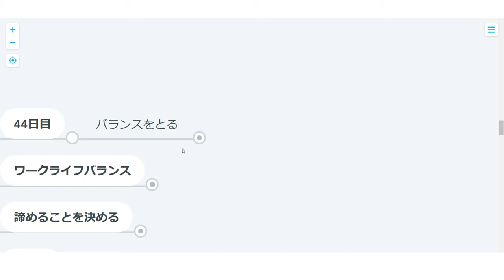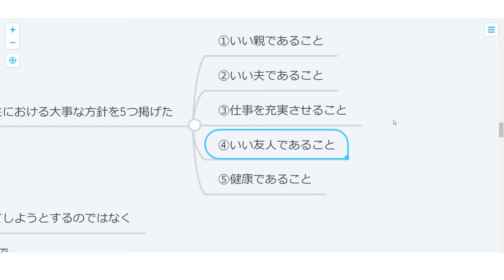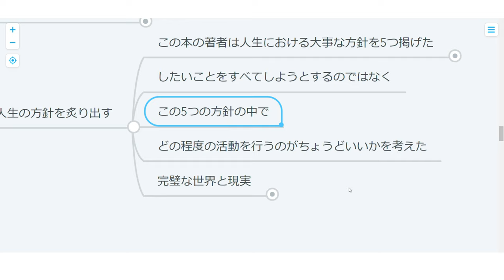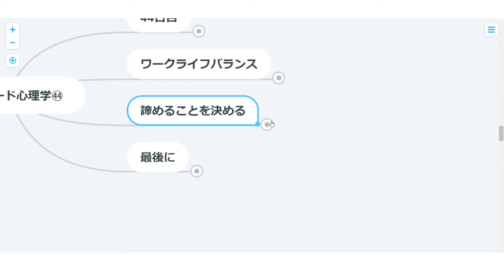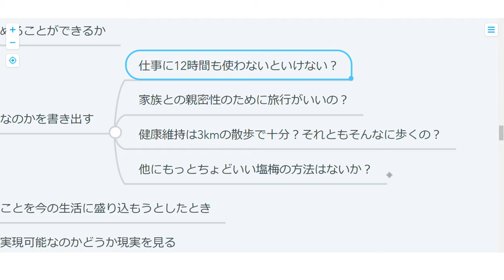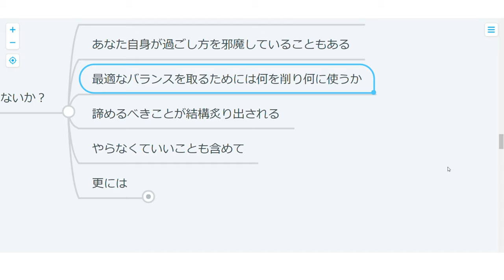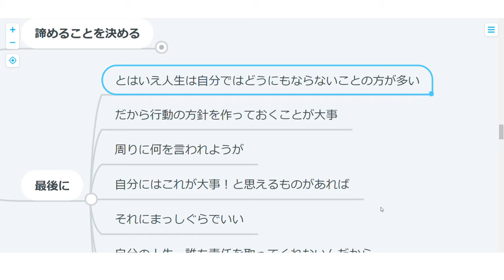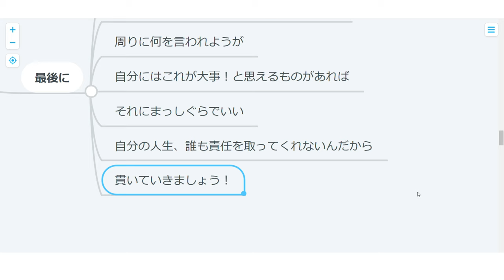【ハーバード心理学】44日目：バランスをとる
人生充実にしていくためのバランスってどうとるの？のヒントをプレゼント！